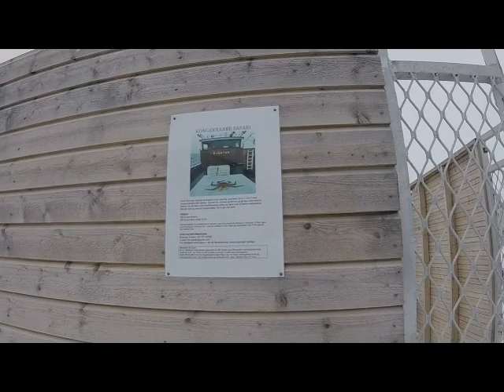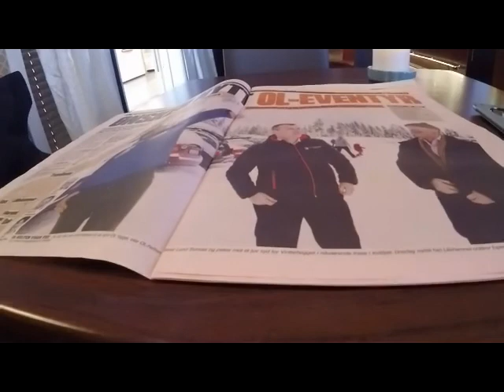Vadsø. Bytur 9 mars 2018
Vadsø. Et snev av medaljenz bækkzide, og forside...